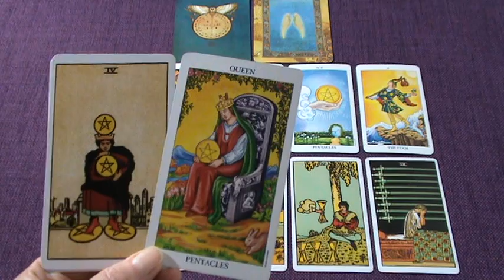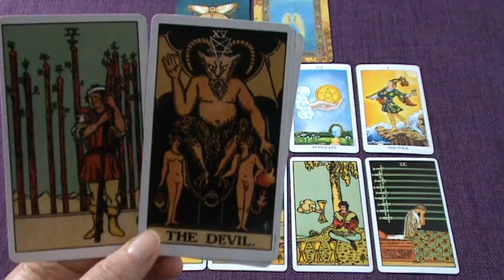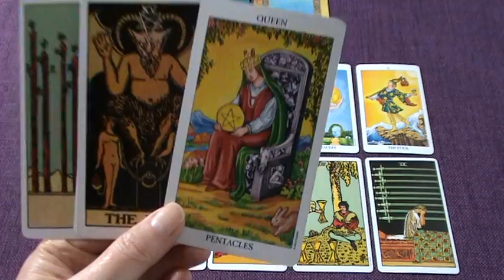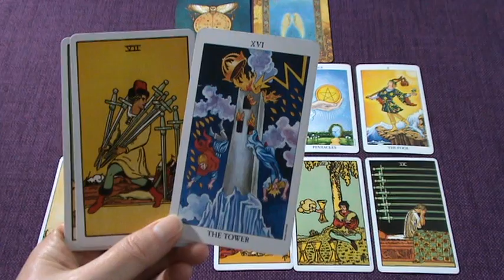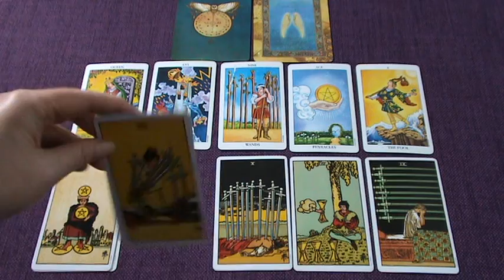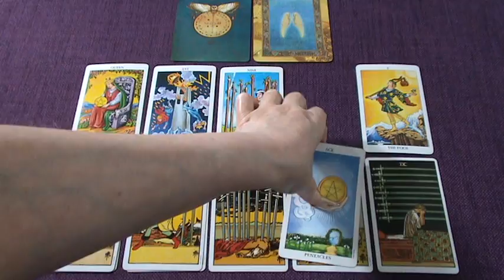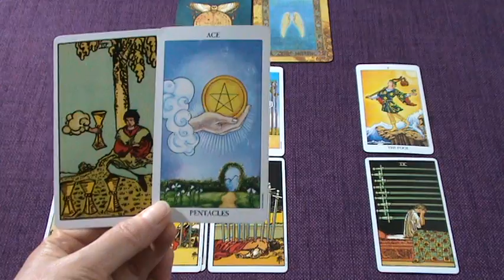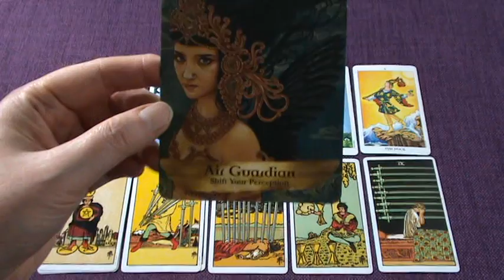VIRGO WEEKLY TAROT ✨ THE GOLDEN COIN VIRGO! ✨ August 12th-18th 2019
Ria xx